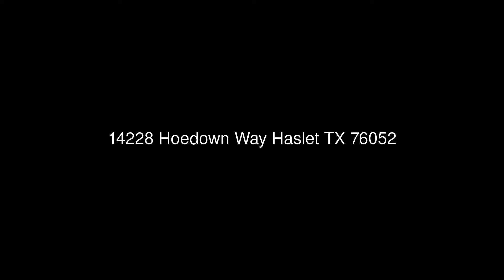14228 Hoedown Way Haslet TX 76052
Kirby Smith &amp; Associates Realty
203 Bowie St